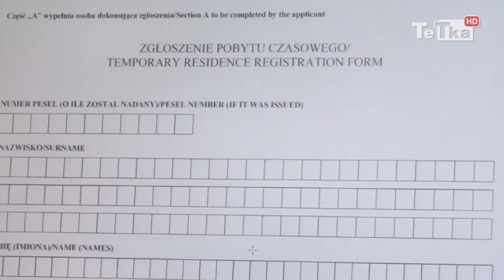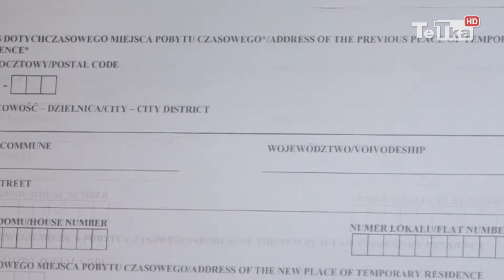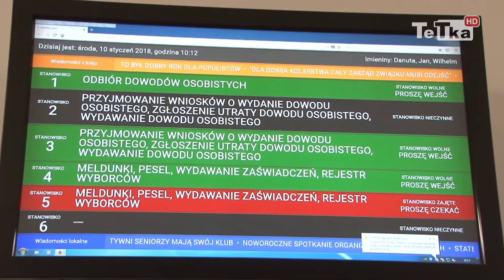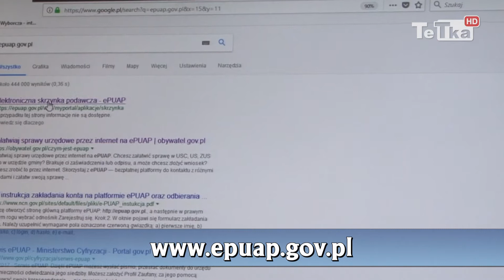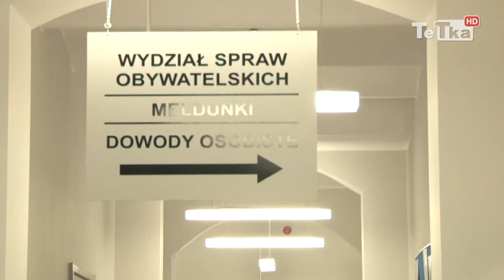Są zmiany w zameldowaniu - Tv Tetka Tczew HD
Teraz jest dużo łatwiej. Bo chcąc się zameldować nie ma potrzeby zgłaszania się do urzędu. Od 1 stycznia wniosek meldunkowy można złożyć w formie internetowej.